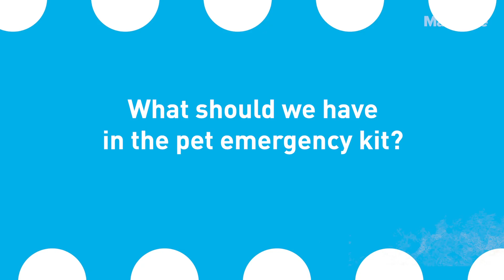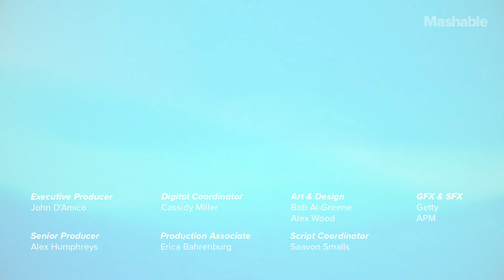Tips For Self-Isolating With Your Dog | Mashable Explains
We spoke to Dr. Danielle Bernal, a veterinarian, with Wellness Natural Pet Food, to get her advise on how to manage working from home while taking care of our dogs.